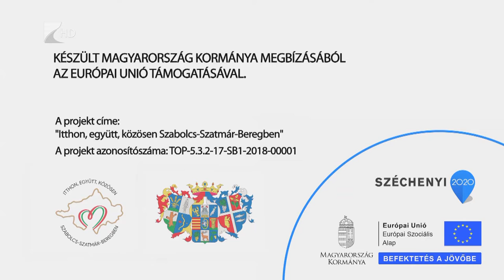Útravalóul - barátság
Barátság, szerelem, család, tisztelet. Mindenkinek eszébe jut valami ezekről a szavakról: egy emlék, egy érzés, egy csalódás. Persze másképp gondolkodnak ezekről fiatalok és idősek. Az Útravalóul-ban arra próbáltunk választ kapni, mennyire látják hasonlóan vagy másként a korosztályok a különböző élethelyzeteket, és hogy milyen tanácsok fogalmazódnak meg az emberekben, ha szembe jönnek ezek a kifejezések.